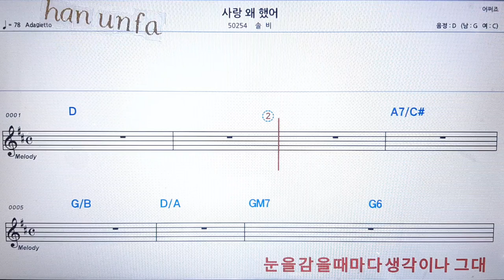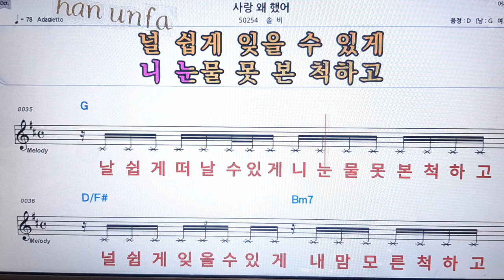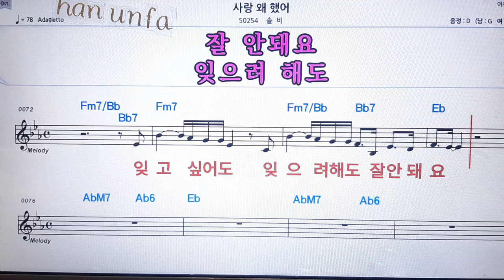사랑 왜 했어/솔비💋노래방 반주*기타 코드 악보*가라오케💖Karaoke*Sheet Music*Chord*MR